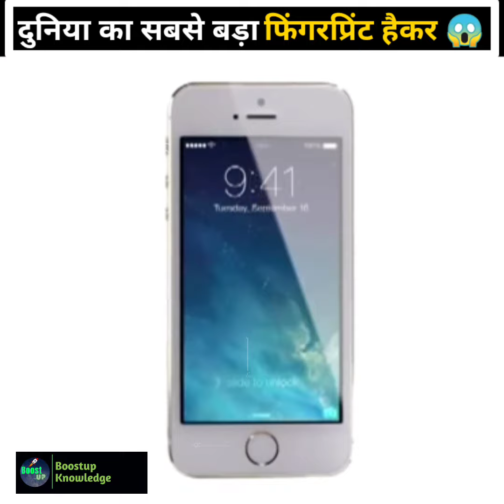नही है इनसे बड़ा कोई Fingerprint हैकर👨‍💻। world's biggest fingerprint hacker😱।hindi facts।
About this video👇
Jan Krissler, known in hacker circles as Starbug, used commercial software called VeriFinger and several close-range photos of von der Leyen, including one gleaned from a press release issued by her own office and another he took himself from three meters away, to reverse-engineer the fingerprint.